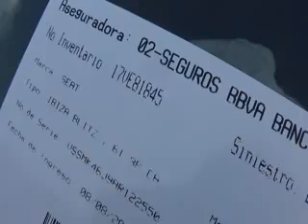SUBASTASMA SEAT, IBIZA REFERENCE PAQ BLITZ 2010